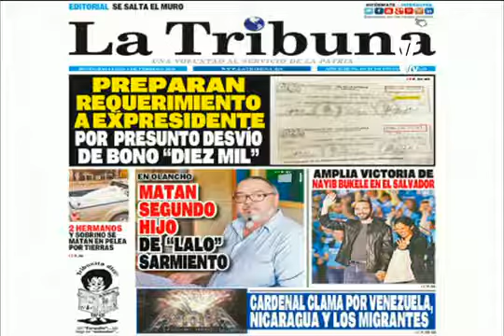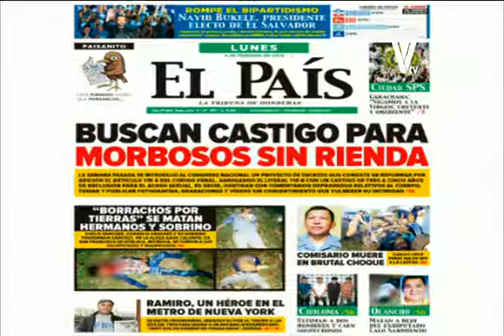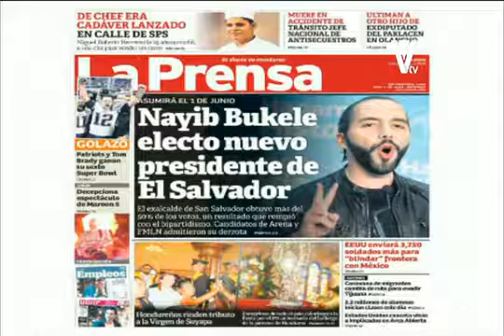VTV Noticias Matutino 20190204